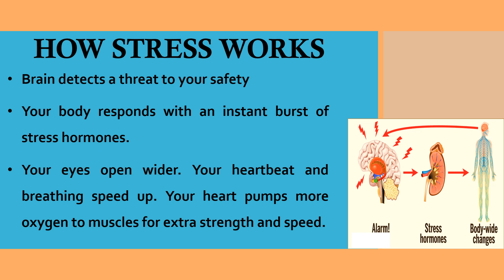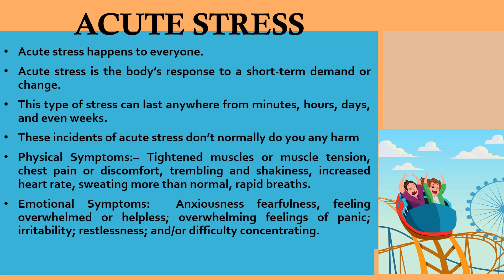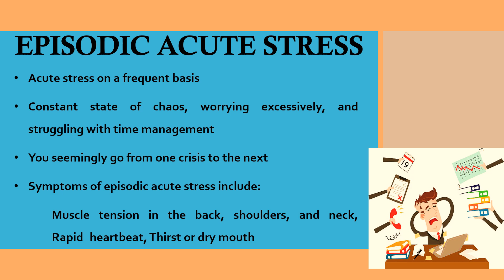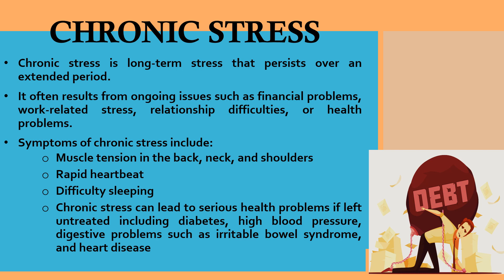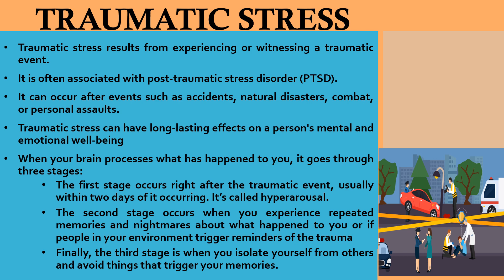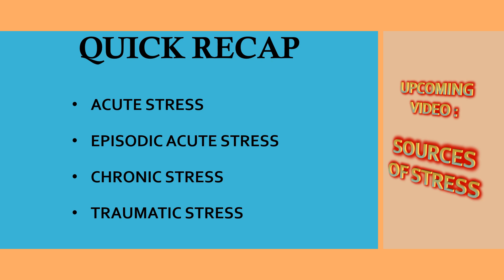TYPES OF STRESS. CLASS-12, PSYCHOLOGY, CHAPTER-3.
CLASS-12, PSYCHOLOGY, CHAPTER-3.  TYPES OF STRESS. This channel release videos on  psychology and psychological disorders and other Master of Social Work topics, along with CLASS 11 and CLASS 12 Psychology topics handled by  MSW, MPhil graduate with PG in Forensic Psychology.